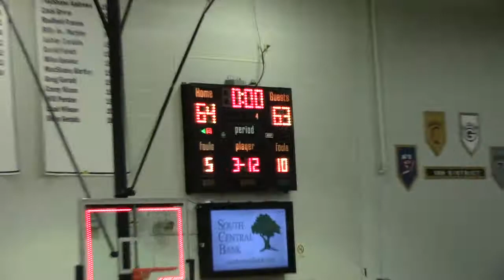ACS vs Monroe 1 9 2015